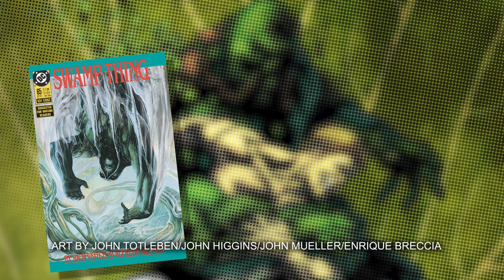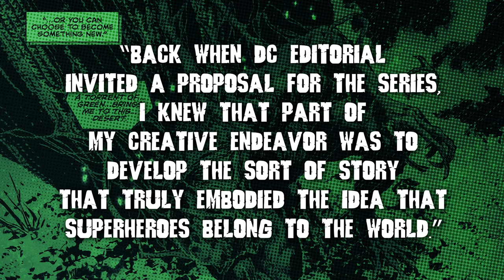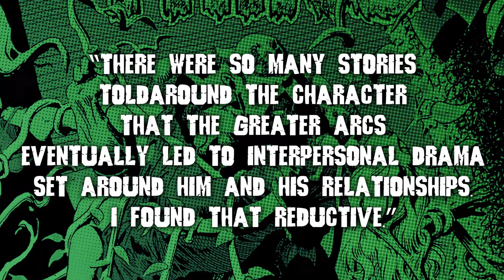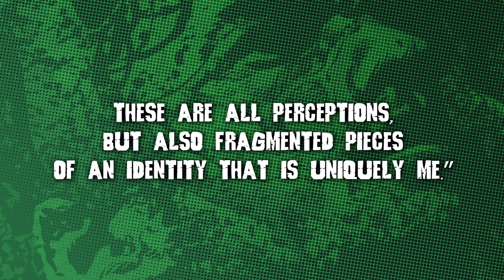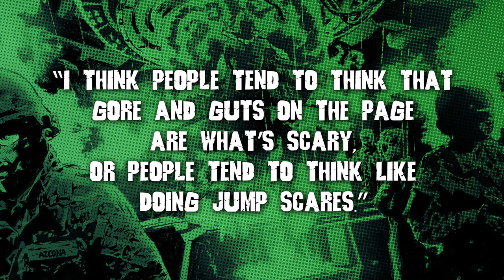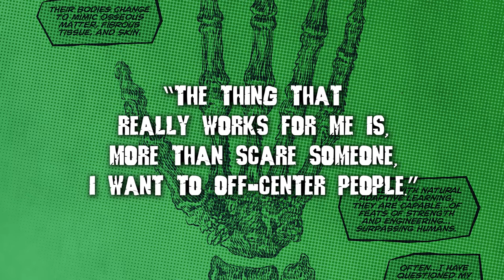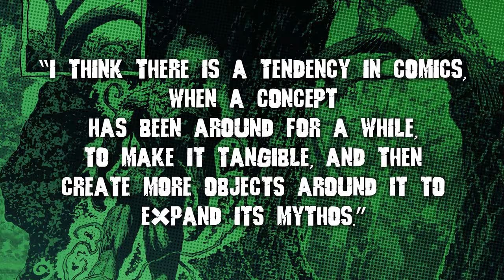THE SWAMP THING by Ram V | Horror, Hope, and Identity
A critical look at Ram V and Mike Perkins' The Swamp Thing, and how the creators used the journey of Levi Kamei to examine identity, industrialization, and man's quest to reconcile with nature.

▶ Special thanks to AJ Kincaid, FilmCaffeine, the Geeksplained Podcast, and Mikayla Laird ▶

▶ CHAPTERS ▶
0:00 - Introduction
1:37 - Taking Root
6:48 - Untangling The Green
9:44 - The War of Ideas
15:10 - One More Thing

▶ MUSIC ▶
Final Flight - Freesol
Future Synthwave
Out Of This World - Music-Panda
Retro Dreams - Audiolime
Stranger World - MA Music Unlimited